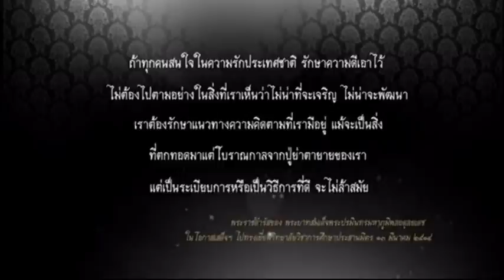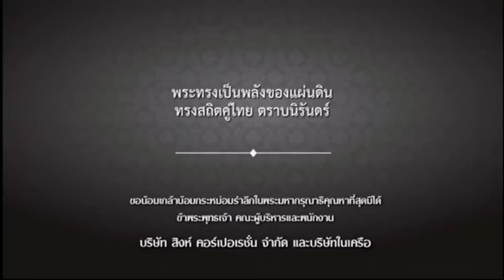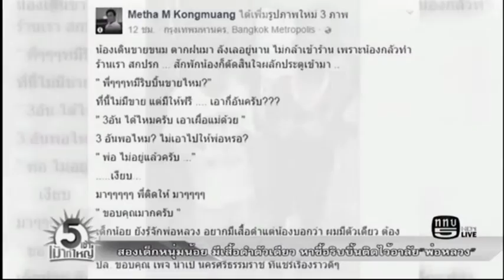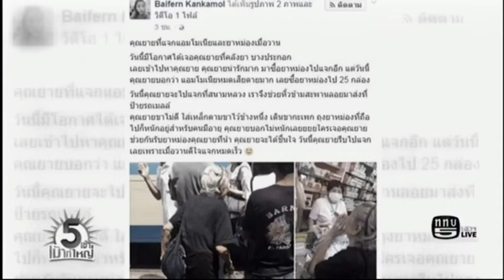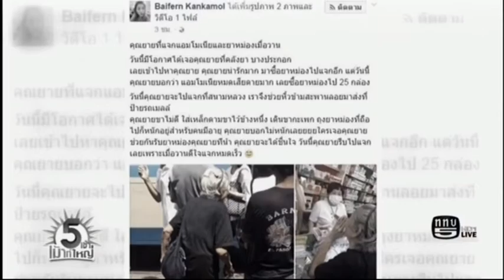รายการ 5เช้าเม้าท์ใหญ่ 21-10-59